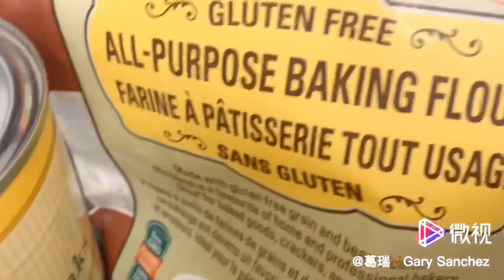Sweet and Sour Meatballs